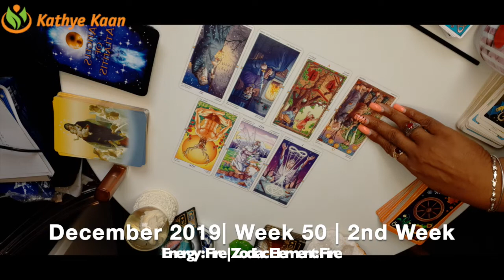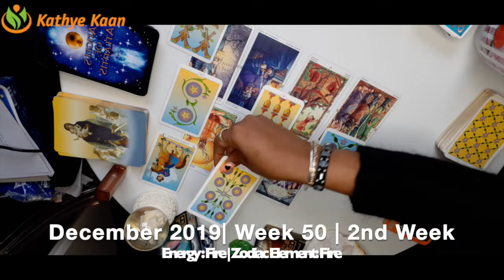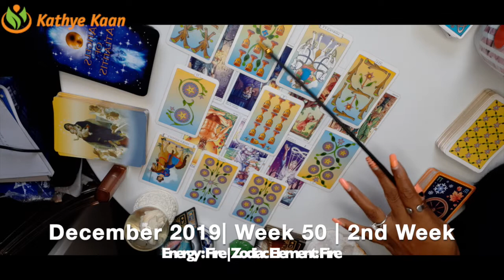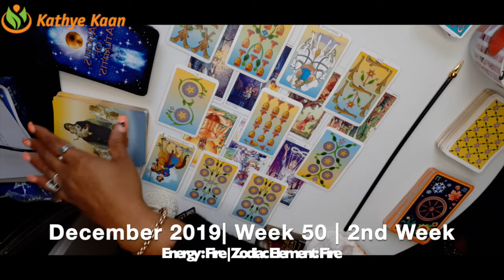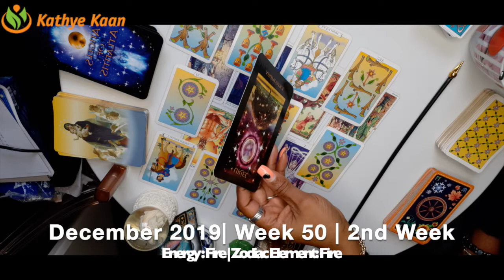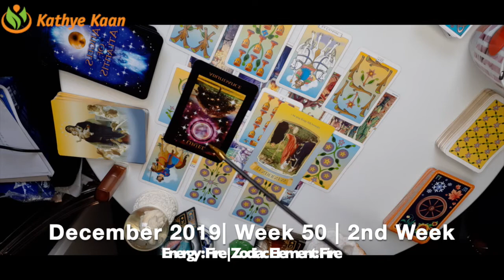AQUARIUS WEEKLY READING | PSYCHIC TAROT HOROSCOPE | WEEK 50 | DECEMBER 09 - 15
Kathye